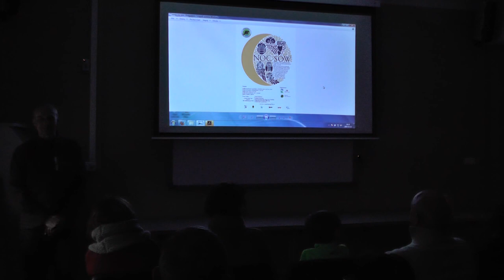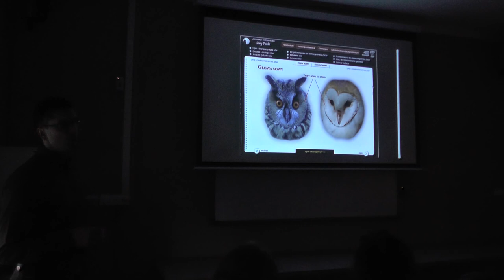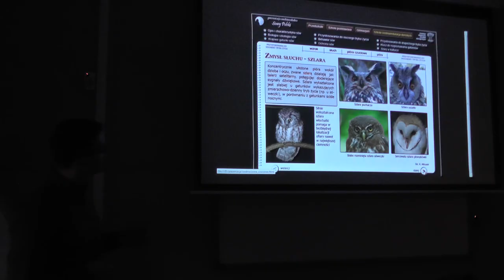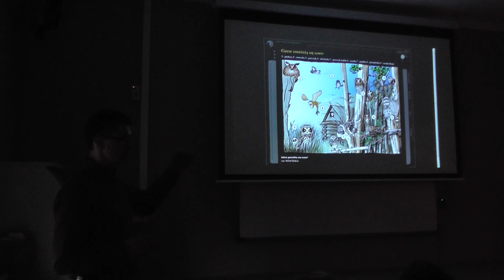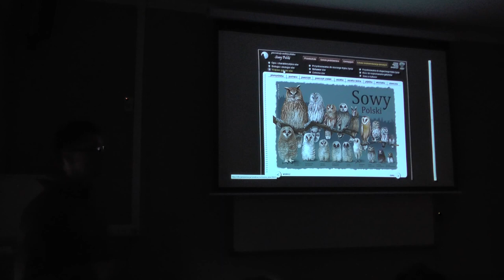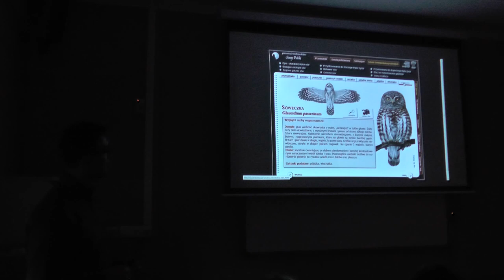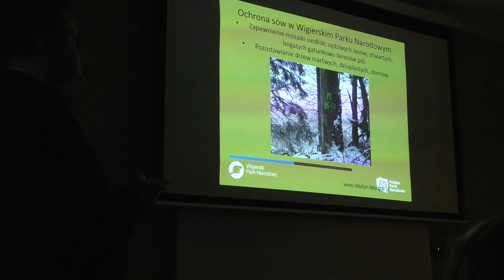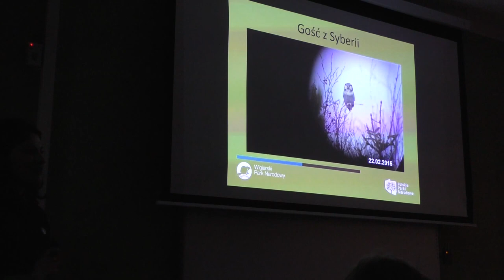NOC SÓW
Opis